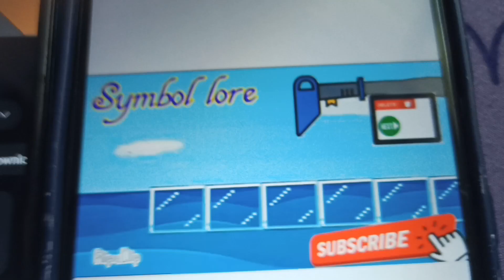Symbol Lore Reboot 7